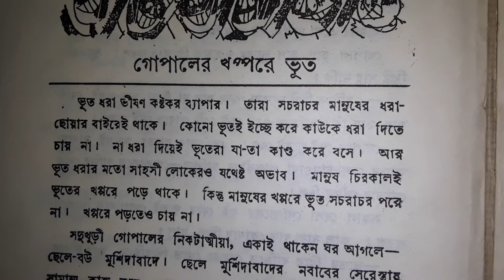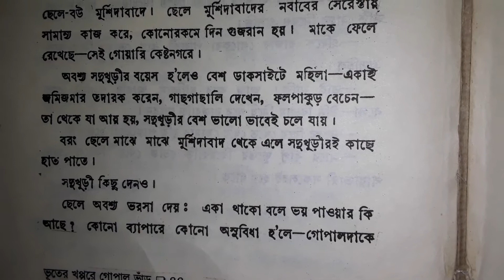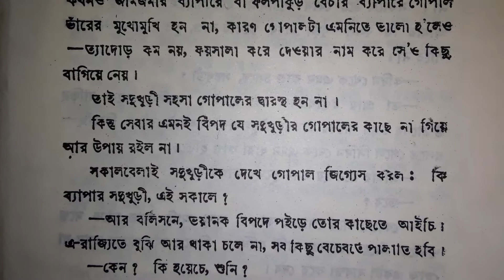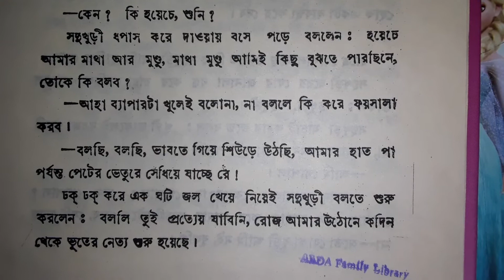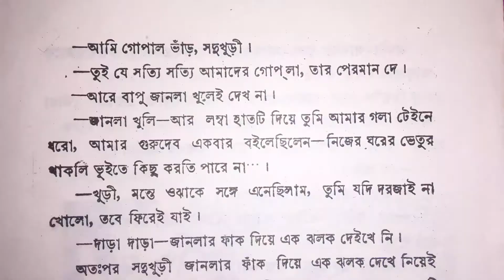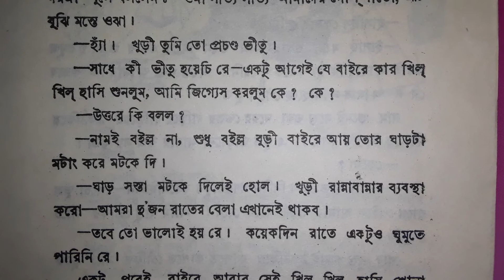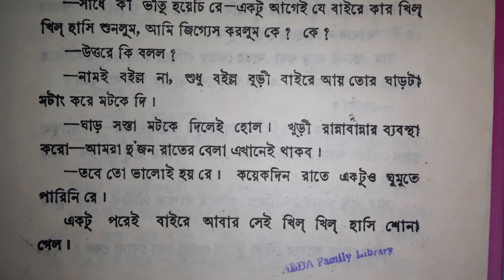গল্প | গোপালের খপ্পরে ভুত | ১ম পর্ব | by Rukayia Saom Lina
গল্প: গোপালের খপ্পরে ভুত! ১ম পর্ব!
Videography by Rukayia Saom Lina
Voice : Rubayia Saom Dina

আমার ছোট্ট বন্ধুরা! কেমন আছো তোমরা? আশা করি সবাই অনেক ভাল আছ! আজ আমি তোমাদেরকে একটি গল্প শোনাবো! ভুতের গল্প! জানি তোমরা ভুতের গল্প শুনতে অনেক ভালোবাসো! আজ আমরা গল্প শুনবো গোপালের খপ্পরে ভুত!!

 তবে চলো আমরা গল্পটা শুনি! গল্পটা শুনতে কেমন লাগলো আমাকে জানিও কিন্তু! আর তোমরাও গল্পটি শুনে শুনে; আত্মস্থ করবে! তারপর ভিডিও বা অডিও করে আমাকে পাঠিয়ে দিবে! ভালো থেকো সবাই শুভ কামনা! অনেক অনেক আদর আর ভালোবাসা তোমাদের জন্য! 💖 💖 💖